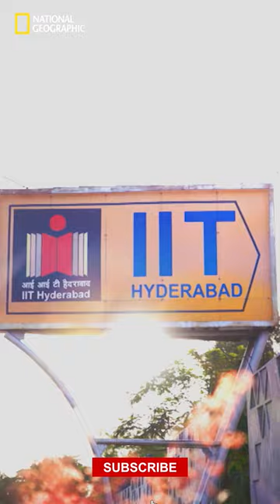The world's smallest microscope!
Watch how IIT Hyderabad created a unique pocket-sized microscope that doesn't even need a lens.